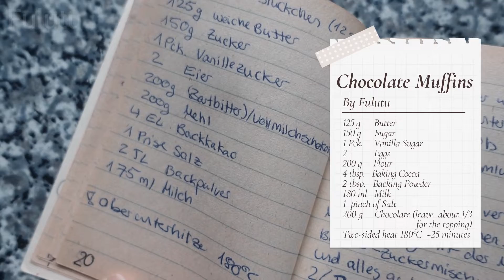Easy Yummy Chocolate Muffin Recipe ♥ | Baking with Fulutu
Hey heyyy!! ♥
In this video, I am showing you how to bake your own super tasty chocolate muffins! Since I have been making these muffins a lot of times before, I have changed some parts of the original recipe so they are now extra fluffy and yummy!

INGREDIENTS:
125g Butter
150g Sugar
1 Pack Vanilla Sugar
2 Eggs
200g Flour
4 tbsp. Baking Cocoa
2 tbsp. Baking Powder
180 ml Milk
1 pinch of Salt
200g Chocolate (leave about 1/3 for the topping)

Two-sided heat 180°C ~25 minutes